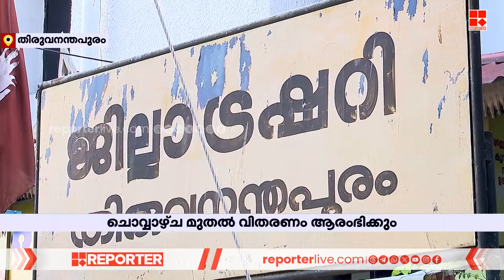രണ്ട് ഗഡു പെന്‍ഷന്‍ കൂടി അനുവദിച്ച് സർക്കാർ; വിതരണം ചൊവ്വാഴ്ച മുതല്‍ | Pension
With Regards
Team RBC